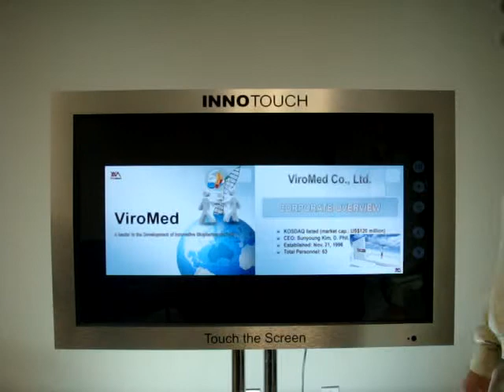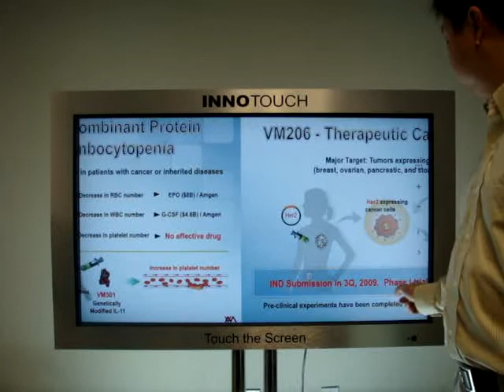INNOTOUCH - Viromeds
INNOTOUCH, Inc. has been creating the distribution channels that are revolutionizing the Digital Touch Display marketplace.

Innotouch is provider of LCD All-in-One Touch Display included 42"~82" LCD industrial monitor with built-in speakers, high-end optical Touch panel, built-in PC and built-in DVD player.
And we also provide innovative Touch Display Design Software that has been used range from medium size business services to enterprise level global deployments.